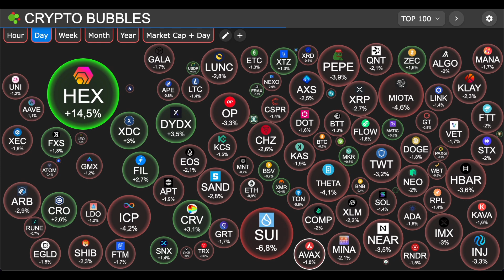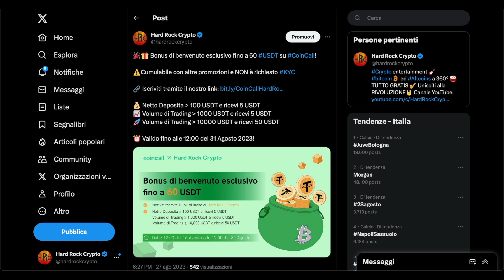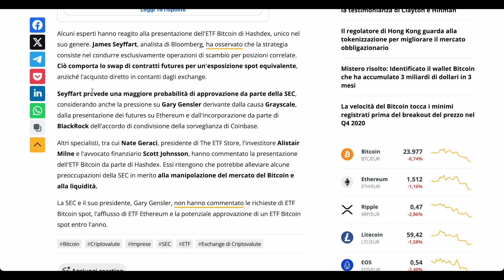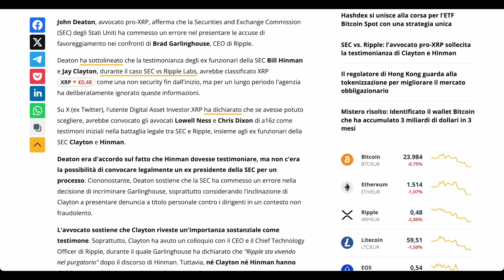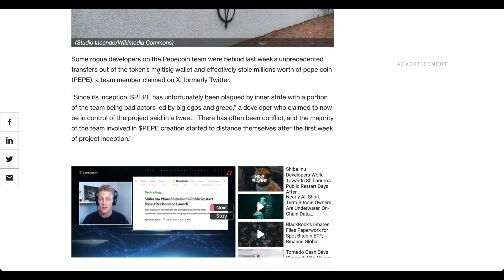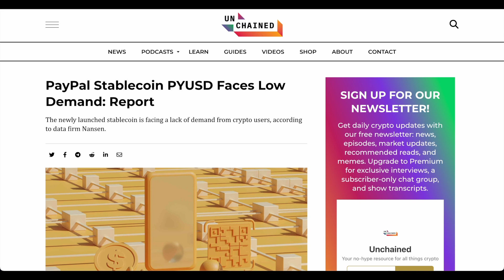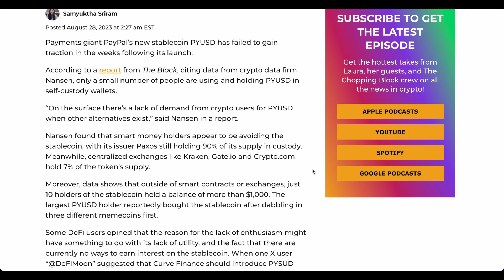NUOVA VISIONE per l'ETF ₿ITCOIN SPOT!!! COINCALL 60 USDT BONUS 🔥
Andiamo a vedere le ultime news dal mondo crypto: nuova domanda di accettazione alla SEC per un ETF Spot Bitcoin ma con un approccio del tutto nuovo, novità da Ripple riguardo alla vicenda con la SEC, Pepe e i wallet multisig e una promozione per un bonus da 60 USDT da non perdere!

Momenti chiave:
0:00 Intro
0:25 Bonus Benvenuto fino a 60 USDT
1:16 Hashdex BTC ETF Spot
2:41 XRP e SEC
4:34 Pepe
7:06 PYUSD
9:01 Gran finale

Le informazioni contenute in questi video riguardanti criptovalute e finanza sono fornite a scopo divulgativo e didattico e non costituiscono consulenza finanziaria o investimenti. Gli autori di questi video non sono consulenti finanziari, né sono autorizzati a fornire consulenza di alcun tipo.
Le opinioni espresse nei video sono personali e basate sulla ricerca e l'analisi degli autori al momento della registrazione. I mercati finanziari, comprese le criptovalute, sono estremamente volatili e comportano un elevato rischio di perdita del capitale. Prima di prendere qualsiasi decisione di investimento, si consiglia di consultare un consulente finanziario esperto e di considerare attentamente i propri obiettivi finanziari, il livello di esperienza e la propensione al rischio.
L'autore non si assume alcuna responsabilità per eventuali perdite o danni derivanti dall'uso delle informazioni fornite in questi video. Si declina ogni responsabilità per eventuali errori o omissioni nelle informazioni presentate.
Inoltre, le normative e le leggi relative alle criptovalute e alla finanza possono variare da paese a paese, pertanto si consiglia di verificare la legalità delle attività e delle informazioni presentate in base alla propria giurisdizione.
Gli investimenti nelle criptovalute comportano un elevato rischio e possono portare a perdite significative. Prima di investire in criptovalute o in qualsiasi altro strumento finanziario, si consiglia di effettuare una completa valutazione dei rischi e di agire con cautela.
L'autore non possiede alcuna responsabilità per le decisioni di investimento prese dai lettori o dagli spettatori in seguito alla visione di questi video. L'uso delle informazioni presentate è a totale discrezione e responsabilità del lettore o dello spettatore.
Infine, l'autore si riserva il diritto di modificare, aggiornare o cancellare qualsiasi informazione presente in questi video senza preavviso.